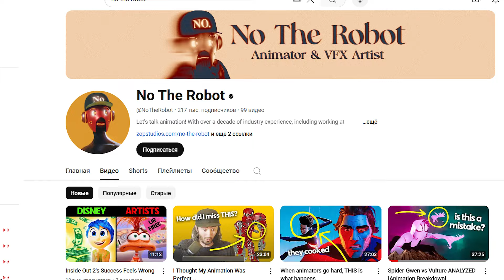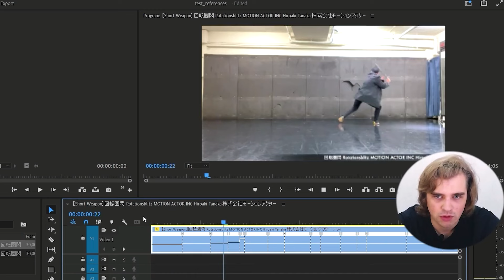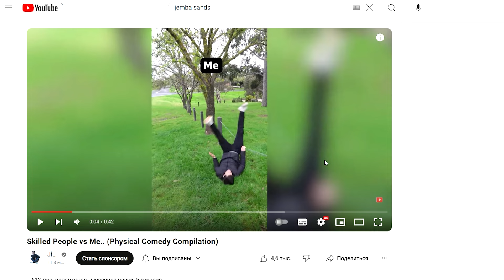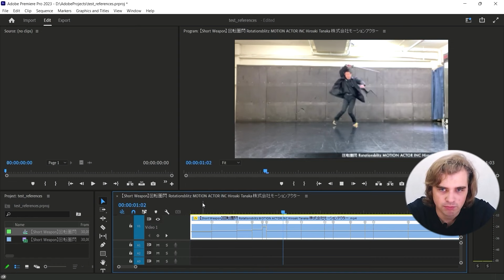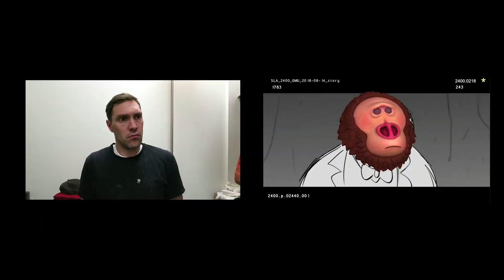Как референсы помогают сделать анимацию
В этом ролике разберём как аниматоры используют рефы!

Если есть рефы и мокап, значит аниматор не опытный и ничего не делает?! Разбираемся, чем отличается движение настоящего человека от мультяшки; зачем 3Д аниматорам нужны референсы; Что общего у “Монстрах на каникулах” и “Сталкера” Тарковского; а также, как превратить движения настоящего человека в движения мульт-героя.

🌐В нашей Школе ты сможешь научиться 3D анимации с нуля! Новый старт курсов уже в июне 2024:

✅Пробуй свои силы в 3D анимации и моделировании на бесплатном курсе